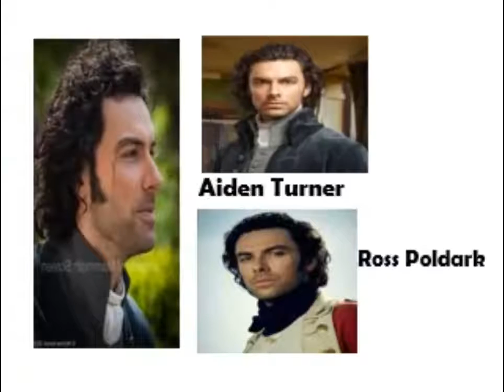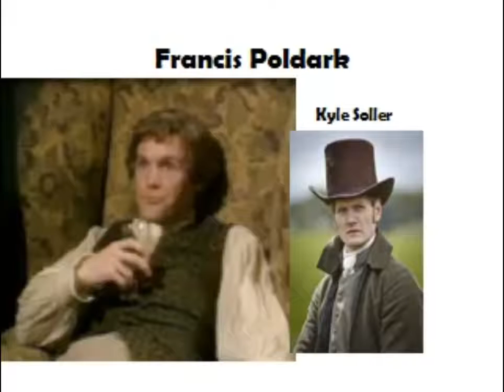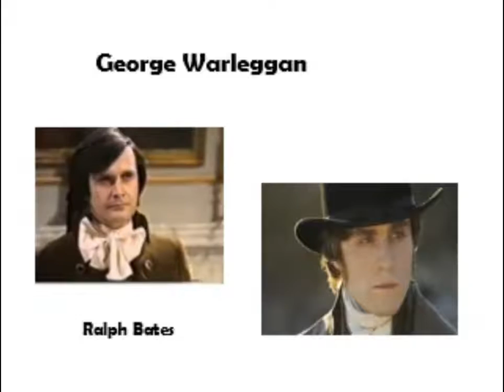POLDARK REVIEW OF THE OLD AND THE NEW 1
POLDARK: REVIEW OF THE OLD AND THE NEW
This is   a comparison  review of the  1975  Poldark British  BBC series  with the newer  Poldark  2015 production  the   BBC aired in  March   2015  in Britain and in June on PBS in North America. Poldark  is a  Cornish saga  series is based on the first seven of 12 novels written by Winston Graham  about the main character, Ross Poldark,   (Robin Ellis 1975,1977) Aiden Turner (2015)  a British Army officer, who returns to his home in Cornwall from
the American Revolutionary War only to find that his childhood sweet heart Elizabeth Chynoweth, (Jill Townsend 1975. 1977) Heider Reed(2015) having believed him dead, is about to marry his cousin Francis Poldark. (Clive Francis 1975) (Kyle Soller 2015) Ross Poldark  attempts to restore his own fortunes by reopening one of the Poldark family's derelict tin mines.  But struggles financially against the  new commercial and banking practices.   After several years he marries Demelza Carne,(Angharad Rees 1975,1977) (Eleanor Tomlinson 2015) a poor servant girl that he takes in from the streets. Poldark  gradually reconciles to the loss of Elizabeth's love but  it haunts him throughout his marriage to Demelza who proves to be more than a match for him. who turns out to be his true love.   After  his cousin Francis dies, Elizabeth later  marries  George Warleggan, (Ralph Bates 1975, 1977) (Jack Farthing 2015) Ross's nemsis. It is what Warleggen represents that  creates the problem.  The destruction of the old agarian  and feudal ways, which Ross Poldark himself  fights  against, but  it is the lack of responsibility to  ones fellow man and the  social  devastation   upheaval and poverty that the new ways create that  provide  the turmoil and conflict for  our main character Ross Poldark.
While  more theatrical, the old Poldark still stands up to time, the new Poldark is far more  scenic.  Watch and let me know your response - all responses welcome.

www,em-powered-solutions.ca